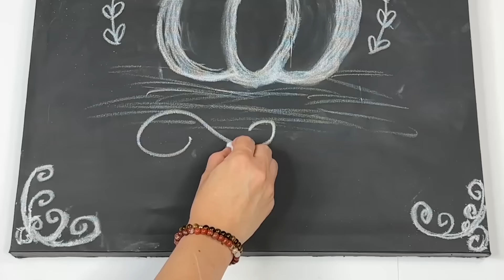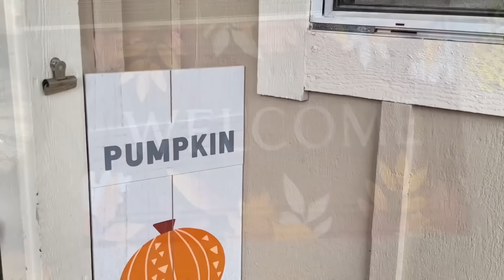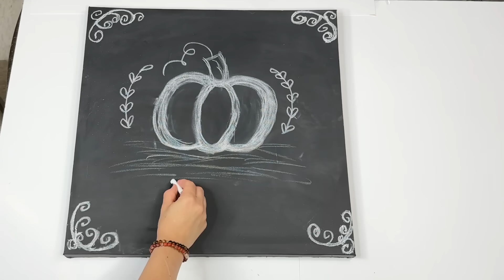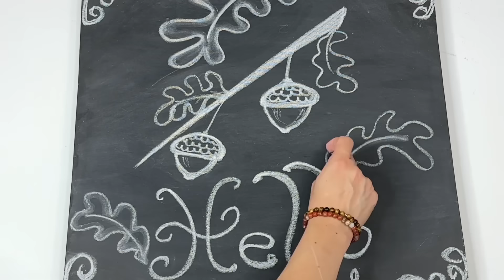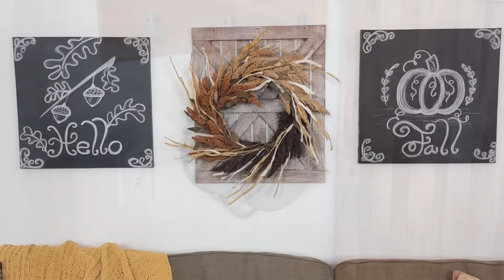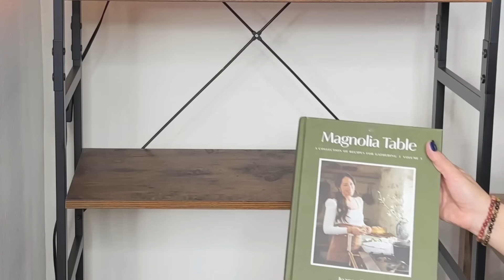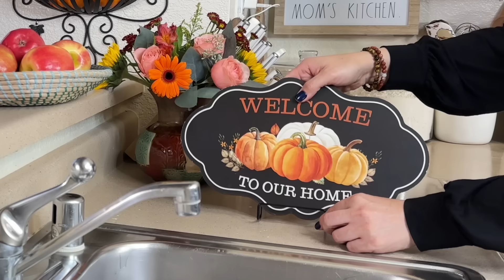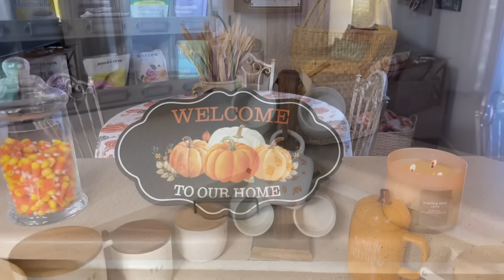DIYs Para Decorar Entrada, Cocina, Comedor Y Sala En Otoño | Sandy Bella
Hoy estamos decorando la entrada de la casa, la cocina, comedor y sala para este otoño. También estamos haciendo transformaciones de artículos de la tienda de segunda mano que estoy segura les van a encantar 🙂 si te gusta este video dale manita arriba 👍 Suscríbete para ver más videos como este y también sígueme en mis redes sociales en Instagram y tiktok allá me encuentras como sbellachannel.

Aqui les dejo links de videos con muchas Ideas para hacer diys y transformaciones económicos para decorar en otoño y navidad. Solo dale click

LINKS
Fake Eggs
Wire Egg Basket
Ceramic Vase
Soap Dispenser
Magazine Wall Bucket
Couch Cover
Knife Set
Tea Storage
Pillow Cover
White Spray Paint
Celery Chalk Paint
Bleached Stone Spray Paint
DAP Wallboard Compound
Spanish Moss
Jute Twine
Hot Glue Gun

IDEAS Para Decorar La Entrada, Recibidor, Cocina, Comedor, Sala y Patio De Mi Casa En OTOÑO

DIYs Para Decorar El Árbolito, La Entrada, Cocina, Comedor y Sala En NAVIDAD Con SANDY BELLA